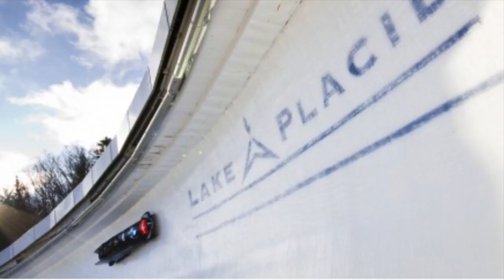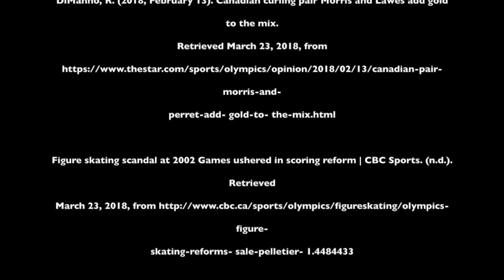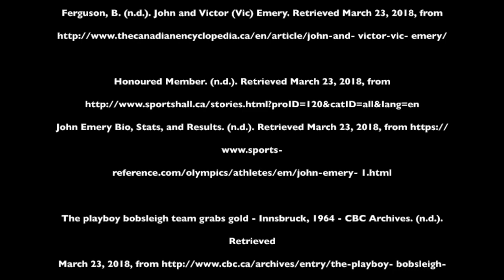1964 Olympic Bobsled Team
1964 Olympic Bobsled Team